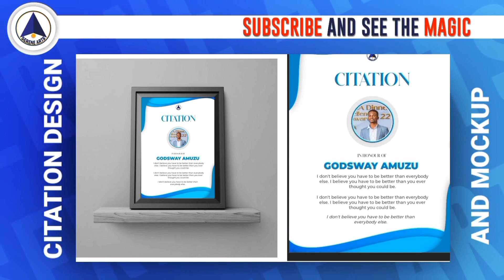3 in 1 Flyer Design Tutorial [Serene Arts]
3 in 1 Flyer Design Tutorial [Serene Arts